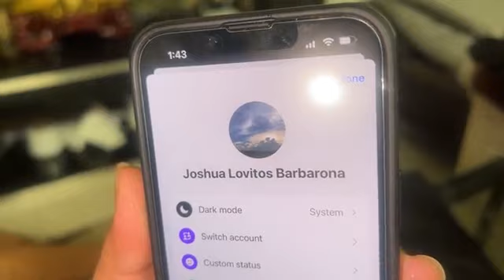Giniling at Alimango with Wowow | Mia Kaloka